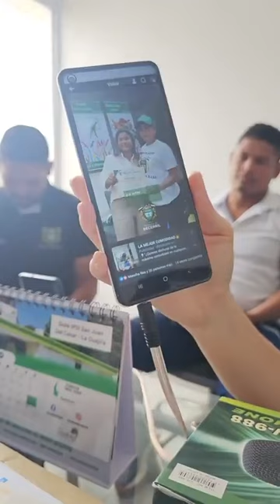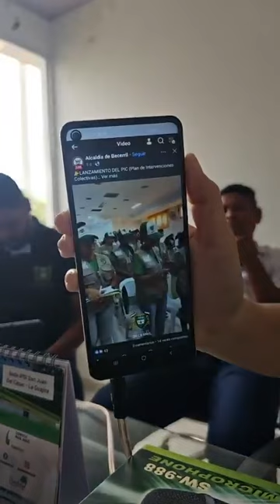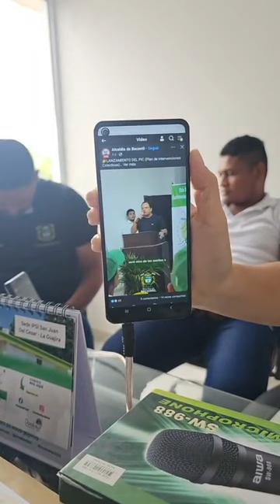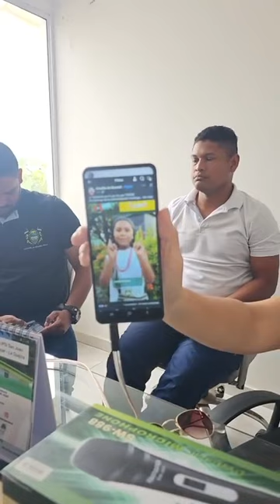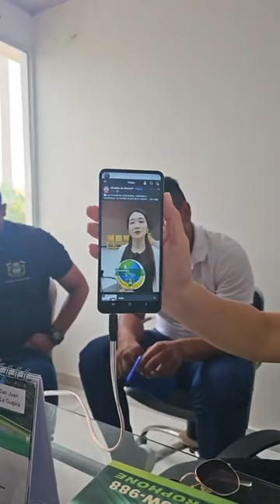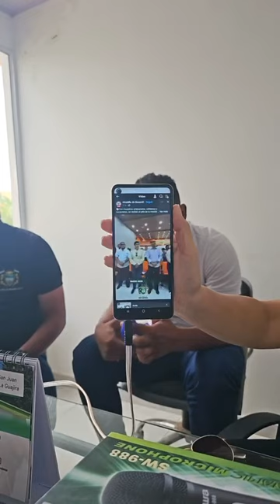Noticias Con Futuro desde la Emisora Paletilla Estéreo No. 3